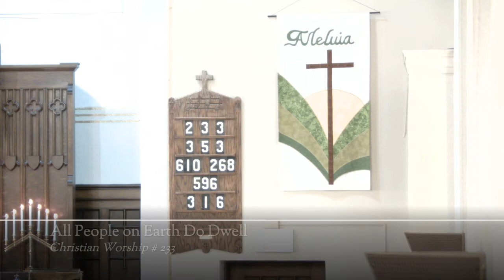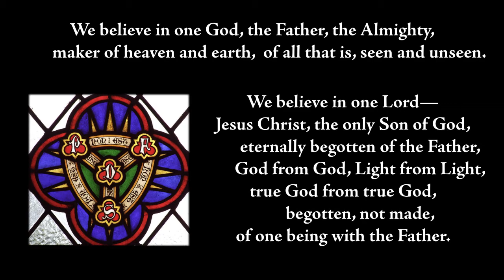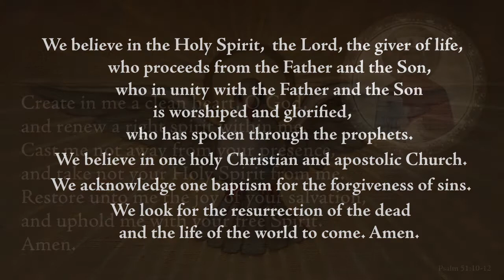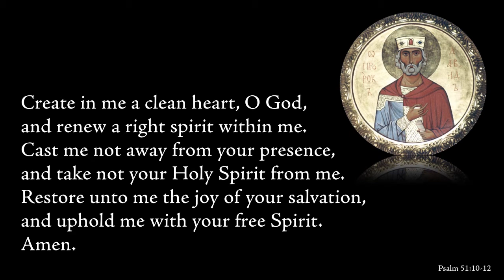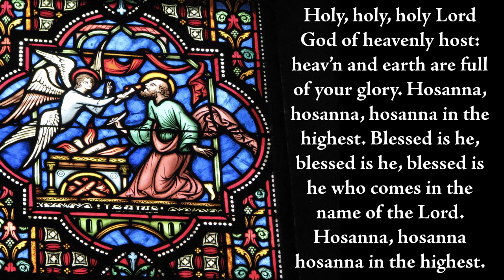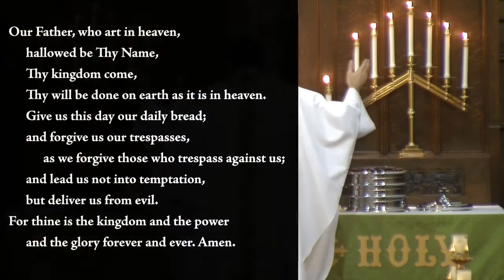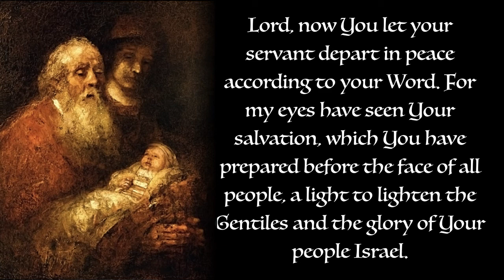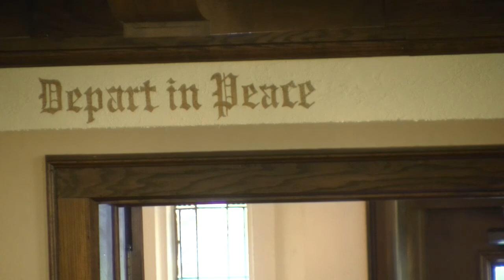The 14th Sunday after Trinity 2020